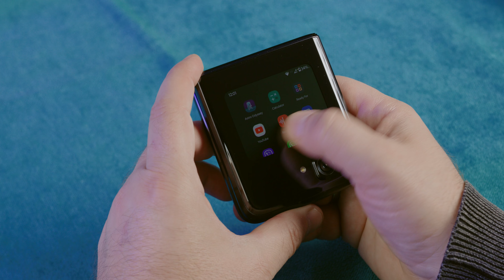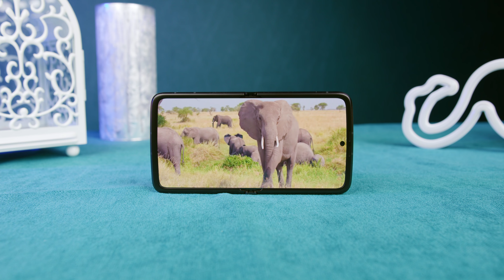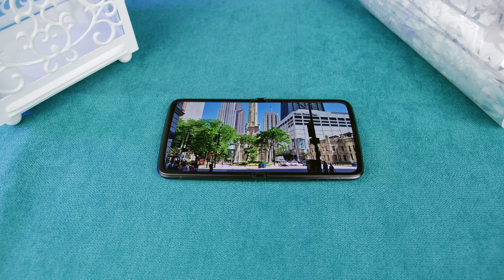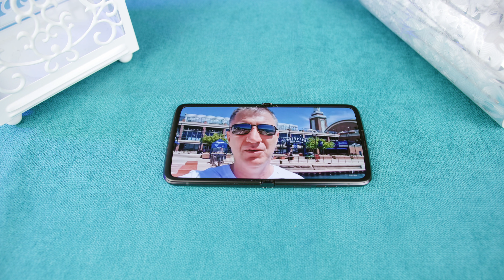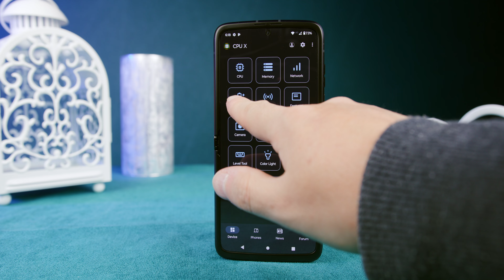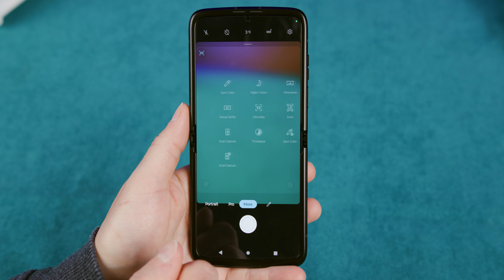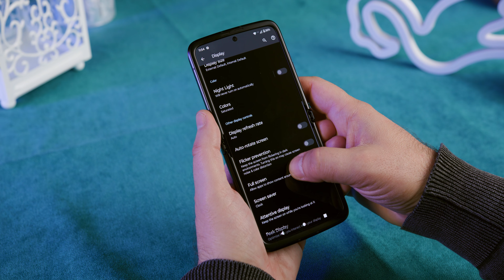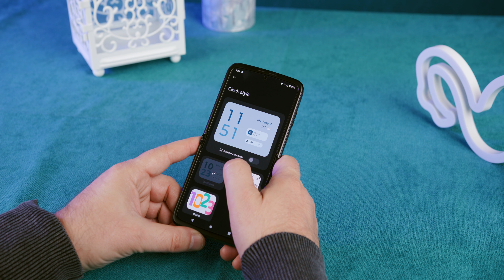Drugačiji nego do sada - Motorola RAZR 2022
Ovogodišnji @Moto  RAZR je značajno drugačiji od svojih prethodnika: nikada nije lako odstupiti od načela ali kompanija je svesna da su RAZR konceptu bile neophodne promene. Ponajviše na planu dizajna i to je evidentno: sa druge strane, ovaj telefon je značajno unapređen po pitanju tehničkih karakteristika i sveukupno gledano, ovo je najbolji RAZR pametni telefon do sada...